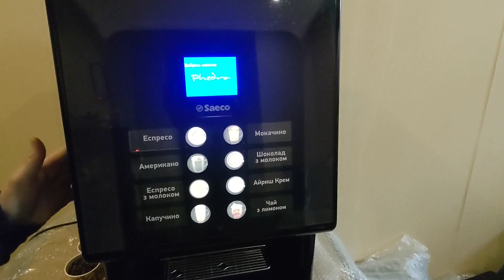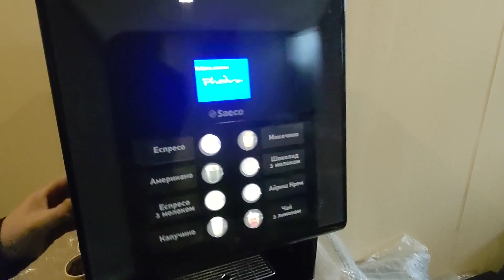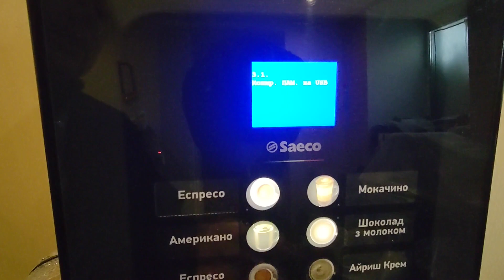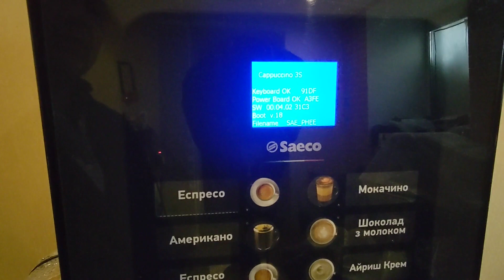Быстрая настройка кофейного аппарата Saeco Phedra EVO. Функция USB ключа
Швидке налаштування кавового апарату Saeco Phedra EVO. Функція USB ключа
Quick setup of the Saeco Phedra EVO coffee machine. USB key function
Configurazione rapida della macchina da caffè Saeco Phedra EVO. Funzione chiave USB
Configuración rápida de la cafetera Saeco Phedra EVO. Función de llave USB
Configuração rápida da máquina de café Saeco Phedra EVO. Função de chave USB
Szybka konfiguracja ekspresu do kawy Saeco Phedra EVO. Funkcja klucza USB
Schnelle Einrichtung der Saeco Phedra EVO Kaffeemaschine. USB-Key-Funktion
Installation rapide de la machine à café Saeco Phedra EVO. Fonction clé USB
A Saeco Phedra EVO kávéfőző gyors beállítása. USB kulcs funkció
Rýchle nastavenie kávovaru Saeco Phedra EVO. Funkcia USB kľúča
Configurare rapidă a aparatului de cafea Saeco Phedra EVO. Functie cheie USB
Saeco Phedra EVO кофе машинасын жылдам орнату. USB пернесінің функциясы